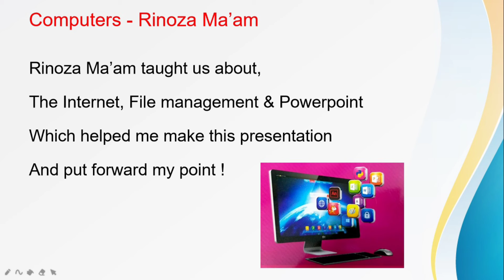thankyouteachers onlineschool tanvikundra respectforteachers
Thank you Note for GEA teachers